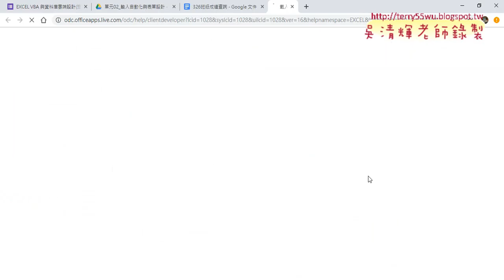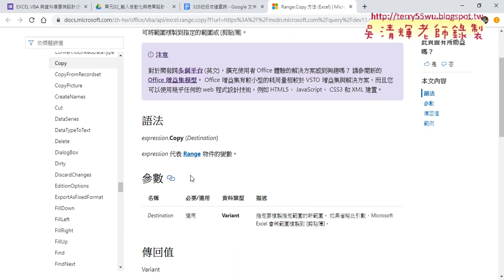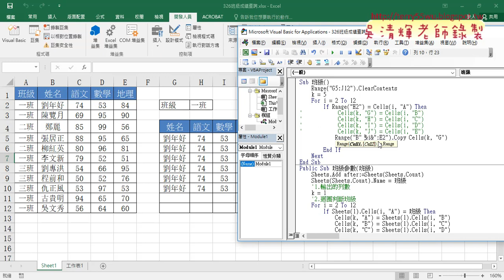04 將Cells複製改為Range複製方法一